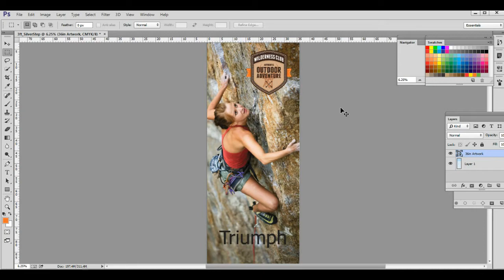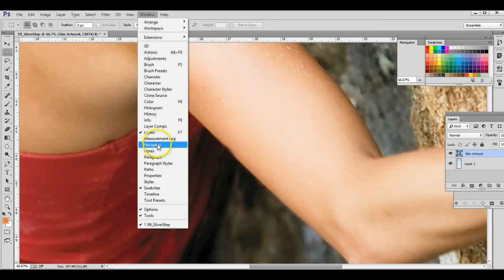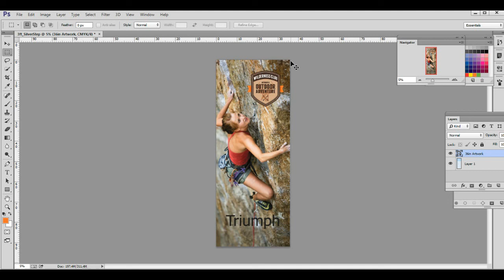How to make sure your artwork is high resolution in Photoshop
How to make sure your images and artwork are high resolution in Photoshop when you have a large canvas like a banner or sign for Large Format Printing.